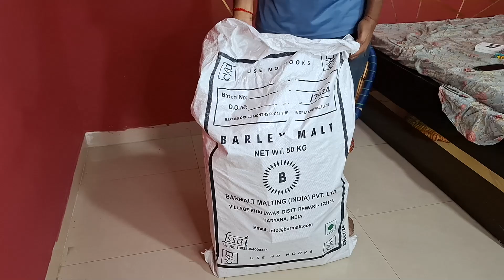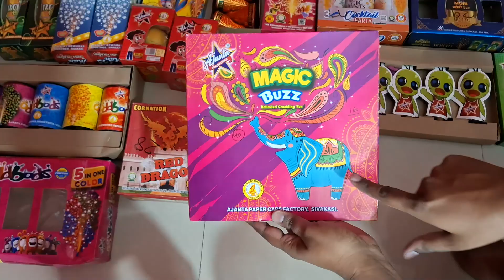Diwali Stash 2024 Part 4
दिवाली के पटाखे,diwali ke patakhe ki video,पटाखा वाला दिखाइए,दिवाली की वीडियो,पटाखे की वीडियो,पटाखे फोड़ने वाले वीडियो,बम पटाखे की वीडियो,हैप्पी दिवाली वीडियो,दिवाली क्रैकर्स वीडियो,पटाखे वाली कॉमेडी,diwali ke patakhe kaise bante hain,diwali ke patakhe short video,छोटू दादा पटाखे वाला वीडियो,diwali patakhe testing video,पटाखे दिखाइए,diwali ke liye acche acche patakhe,acche acche patakhe ki video,दिवाली पटाखे टेस्टिंग,diwali mein pataka photo dikhaiye
testing bombs war thunder,how does a gun bullet kill you,best crackers testing,royal enfield crackers sound,videos of nuclear bomb testing,bullet pataka on diwali,lakshmi bomb testing,diwali crackers testing night,bullet bike bomb sound,bullet ballistics explained,big crackers testing video,how to make crackers sound in bullet,diwali crackers unboxing and testing,bullet bike crackers,most powerful nuclear bomb test
diwali vlog,